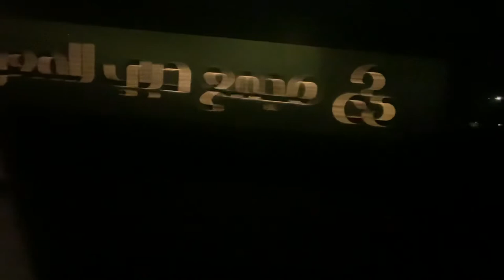Dubai Tram Jumeirah Lakes Towers To Al Sufouh + Voices English + Arabic